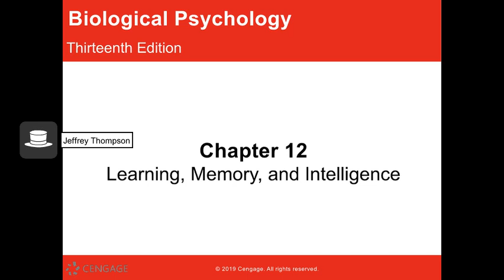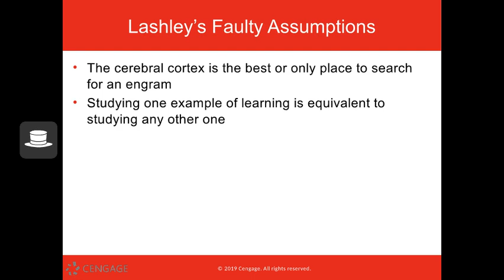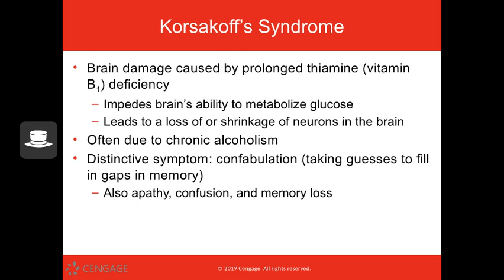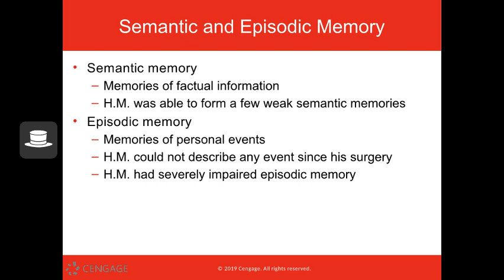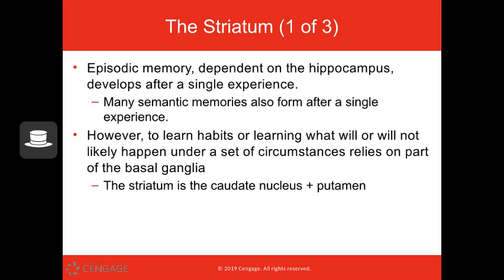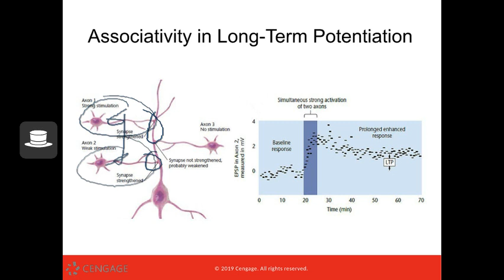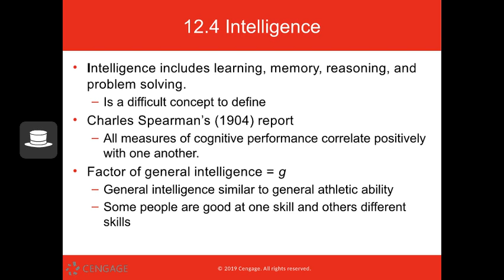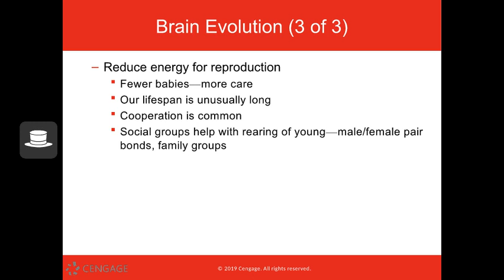PSY 102 - Chapter 12 (Learning, Memory, and Intelligence)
Learning, Memory, and Intelligence